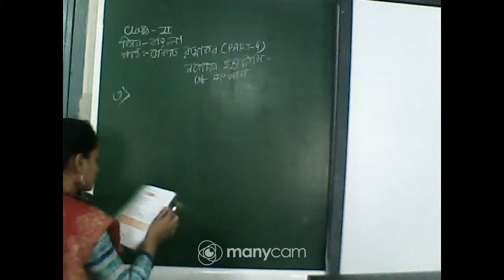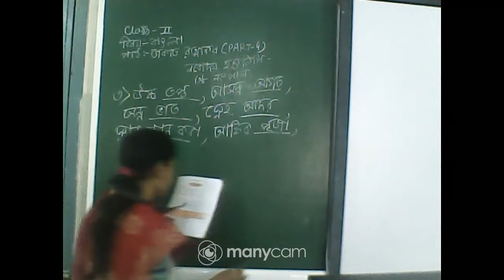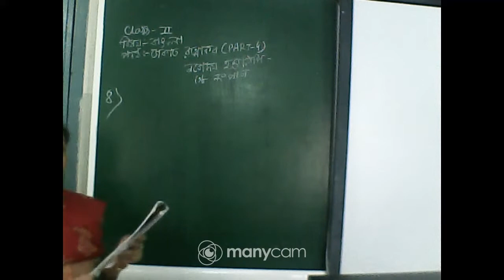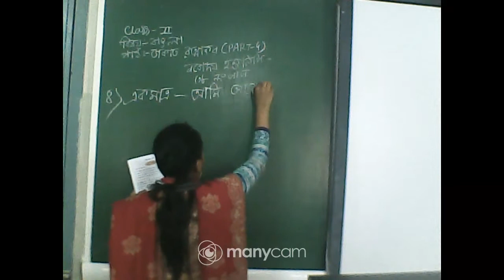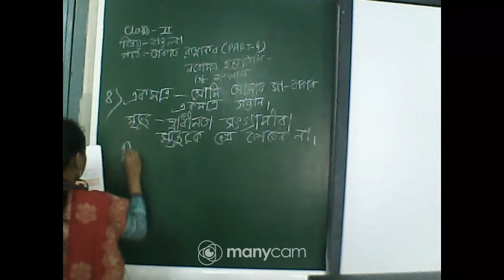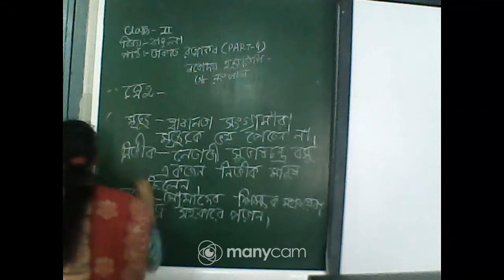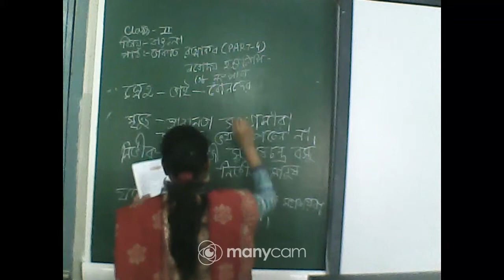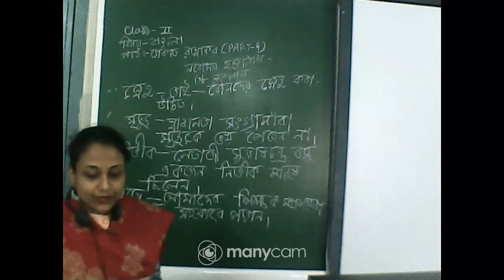CLASS : II SUBJECT : BENGALI (OFFLINE)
CLASS : II
SUBJECT :  BENGALI   (OFFLINE)
TOPIC : ডাকাত রত্নাকর , PART 4
TEACHER : PRIYANKA SAMANTA